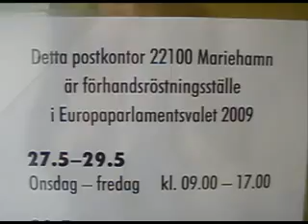Bestyr för en 18-åring...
Förutom skolgången är det mycket som skall fixas när man blir myndig...